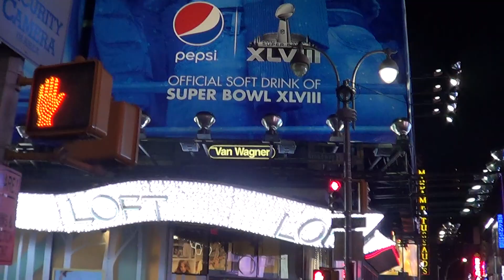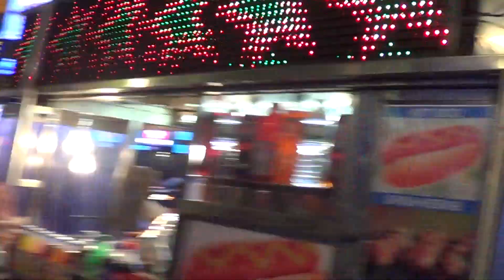USA - New York - Diciembre 2013